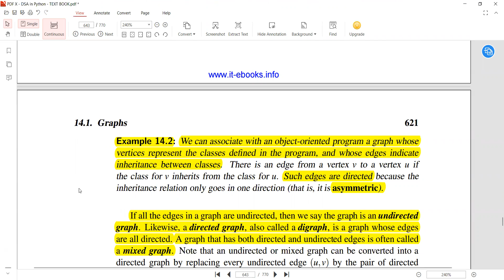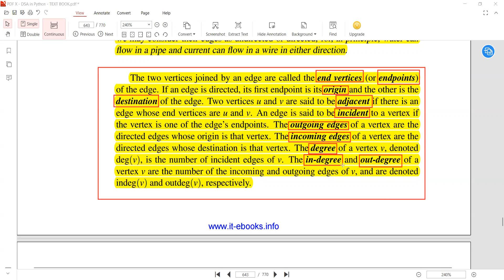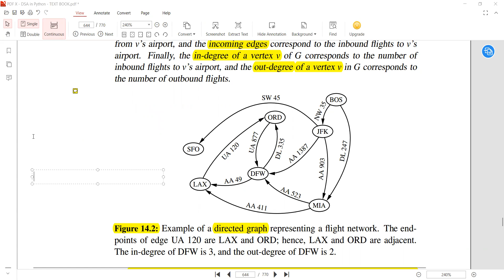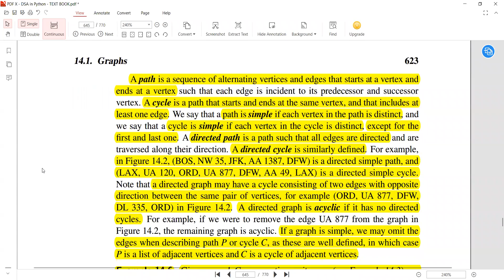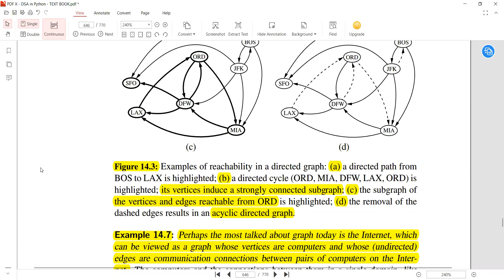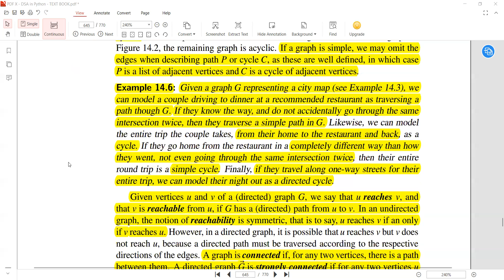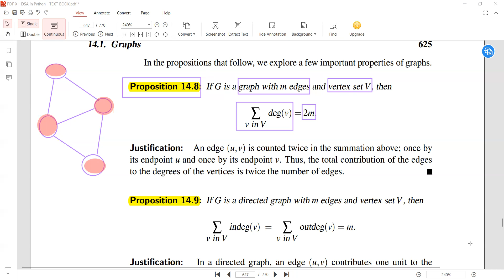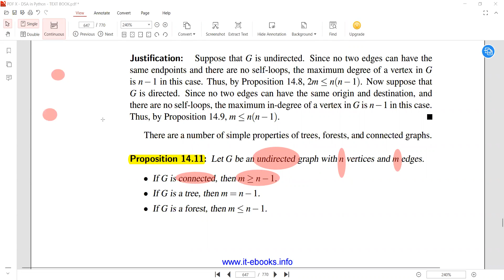DSA Lec 28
An introduction to the graph algorithms part 3